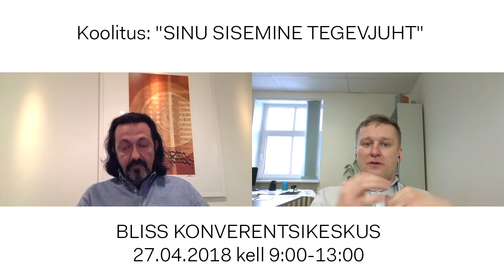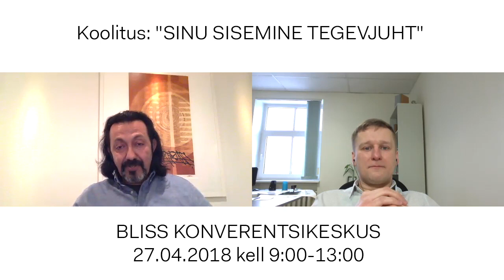Koolitus: "SINU SISEMINE TEGEVJUHT"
Koolitaja: Anil Chandwani

Koolitus toimub:
Bliss konverentsikeskuses
ruum: Teadlikkus
Mustamäe tee 17
Kestus: 9.00-13:00